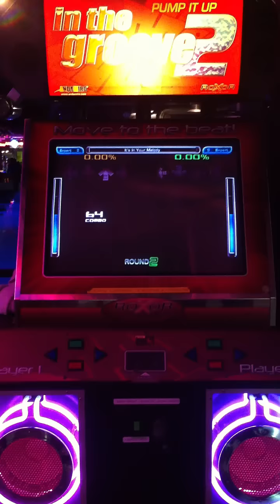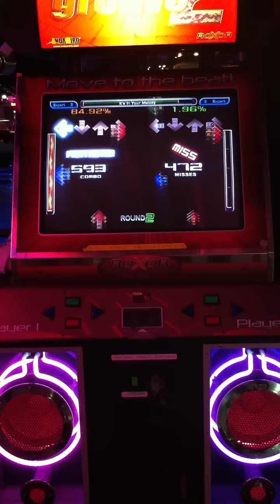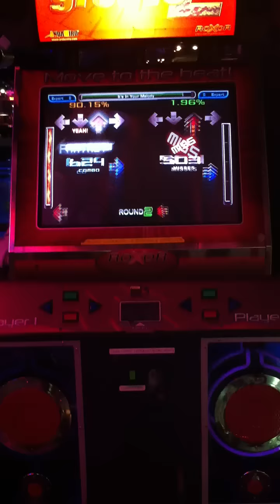Wister - It's in your Melody (Quad #6)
And today, Casa de Carlito (Mandodo), #7.